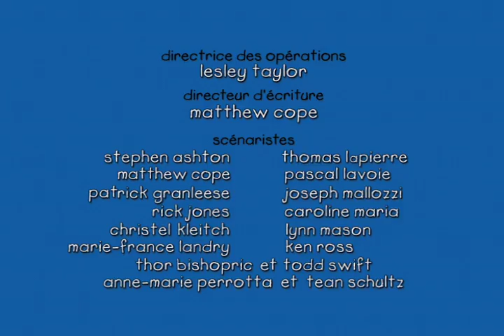Caillou FRANÇAIS - Caillou va travailler (S01E46) | conte pour enfant | Caillou en Français